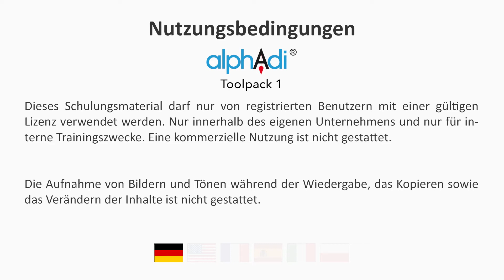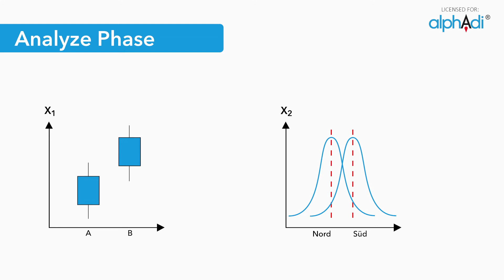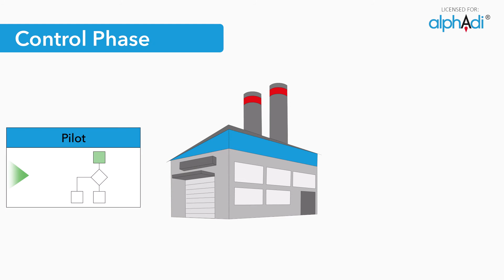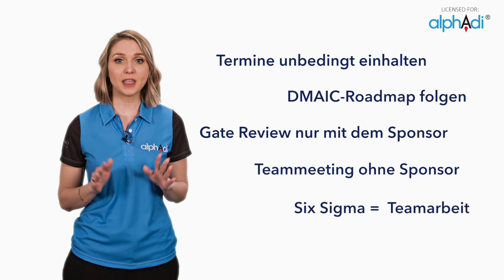DMAIC - Tutorial (Deutsch)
Die DMAIC Roadmap ist ein strukturierter Weg in 5 Phasen zur Durchführung von Lean Six Sigma Projekten. Ziel ist es, einen bestehenden Prozess zu optimieren.

Zielsetzung der DMAIC Roadmap
   - Strukturiertes Projektmanagement
   - Systematisch Prozesse optimieren
   - Analyse von Prozessen
   - Einsatz von bewährten Werkzeugen